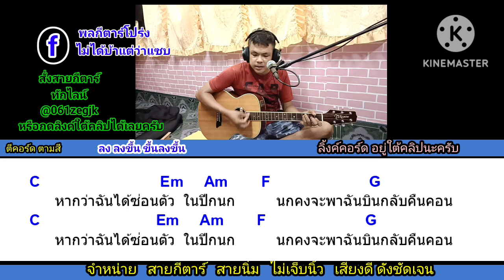มุดก้อนเมฆ มาลีฮวนน่า cover สอนกีต้าร์คอร์ดง่าย เล่นให้ดูทั้งเพลง ตีคอร์ดง่ายๆ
🥰 รูปคอร์ด มุดก้อนเมฆ มาลีฮวนน่า กด​ลิง​ค์นี้​เล​ยครับ​